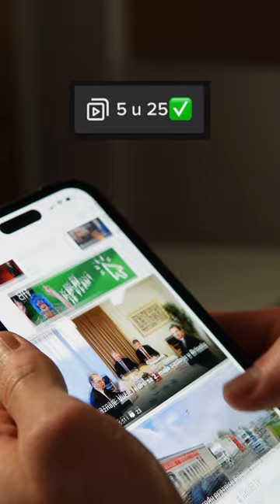Kako je započet ČUVENI serijal - 5 u 25?🤔📈